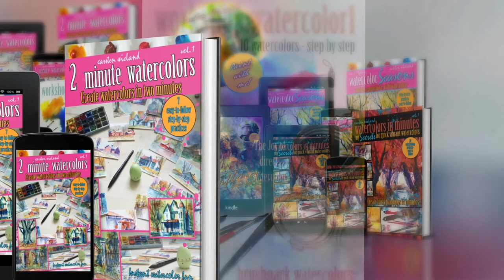Storm Coming - Complete Watercolor Demo by Carsten Wieland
Welcome to my full watercolor demonstration of my painting "Storm Coming". This is a  very spontaneous watercolor painting. . Beside the drying time it has been finished in less than 50 minutes. Please let me know how you like it.

My Etsy Store

Join my new Facebook group DoYouSpeakWatercolor ? We showcase watercolor artists with their portfolio and thoughts on watercolor art there